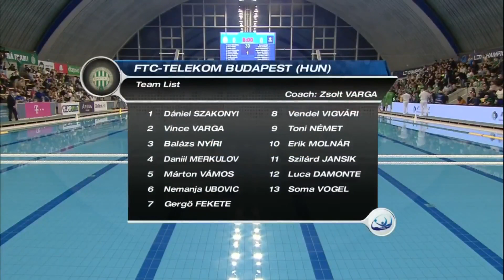Ferencvaros vs CN Barceloneta - Highlights - Champion's League 2021/2022 Day 10